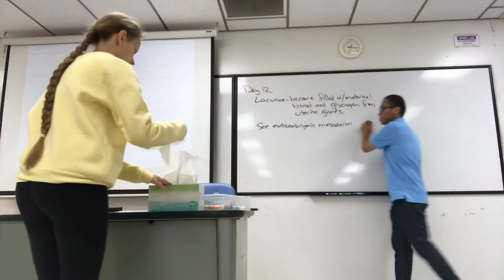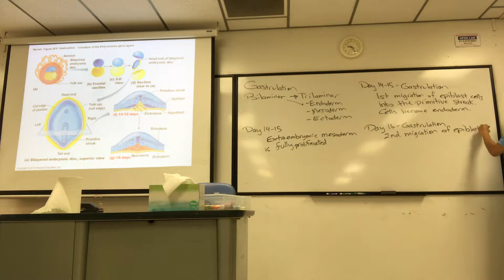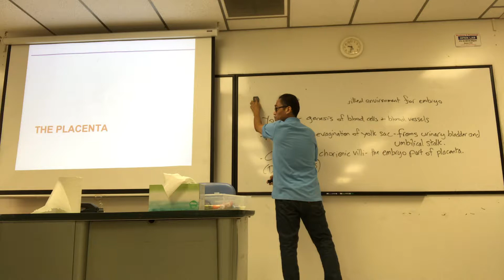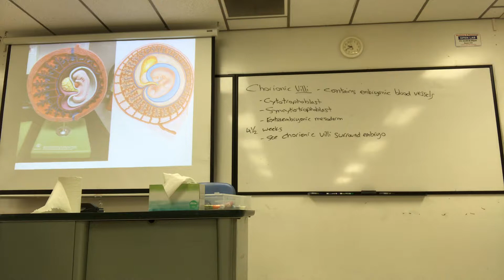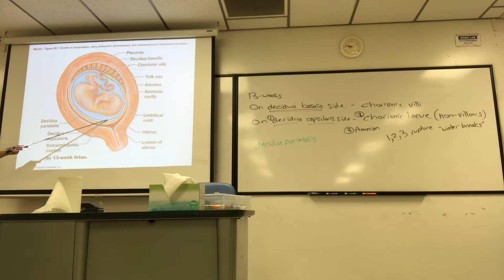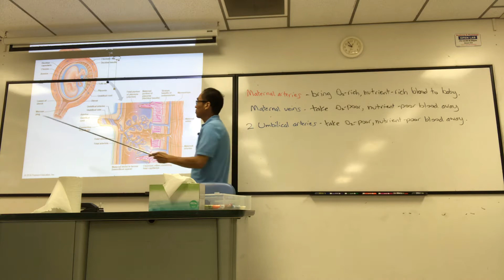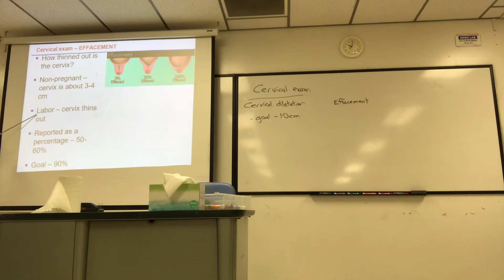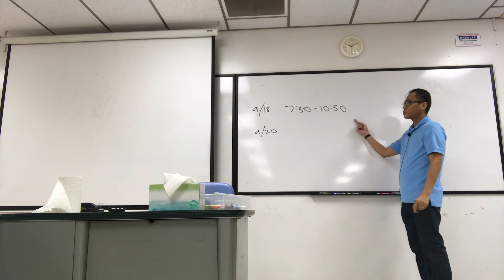FA19 7:30 Lecture 9 part 2